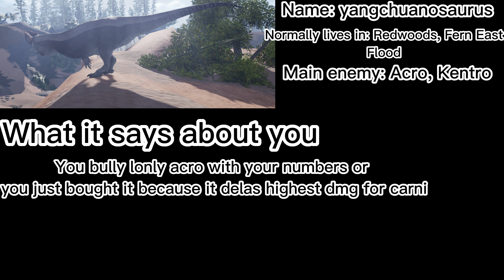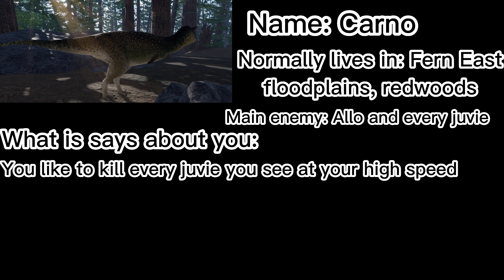What your main dino says about you | Prior extinction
Ello guys sub and like for more content